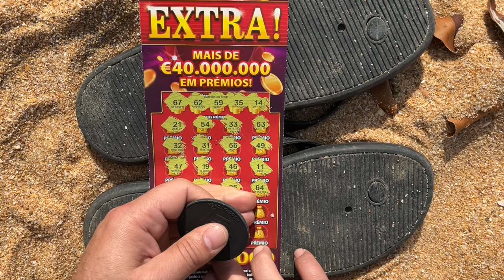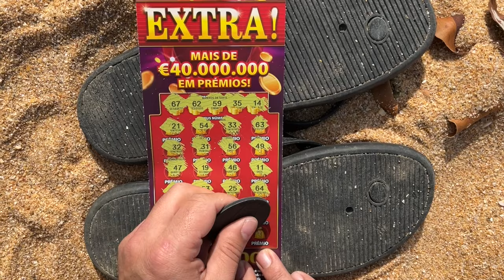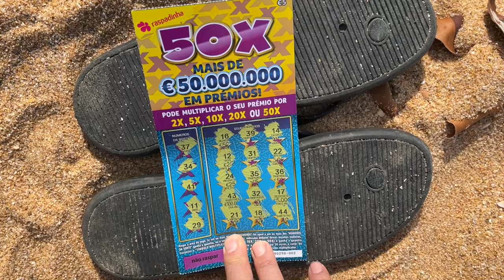💥 🍀 💥 MIX €5 & €10 raspadinhas ✨✨€10 & €5 MIX scratchcards 💥 ✨💥